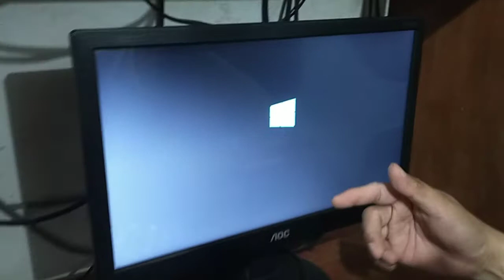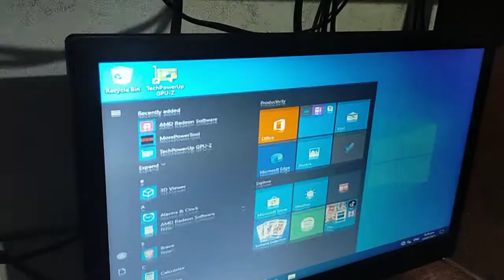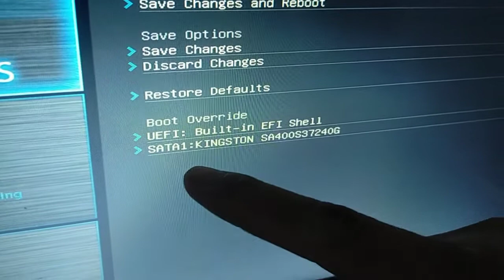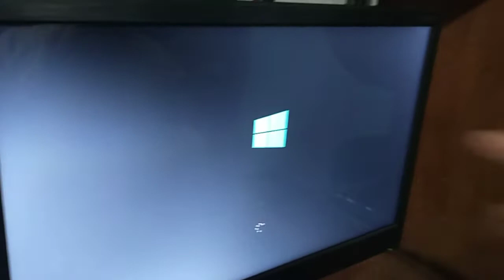PAANO MALALAMAN KUNG NA DEDETECT BA ANG HARD DISK OR SSD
sa loob ng BIOS/UEFI. makikita nyo kung nababasa ba or na dedetect ba ang HARD DISK DRIVE OR SSD OR ANY STORAGE DEVICE na nakakabit sa MOTHERBAORD.